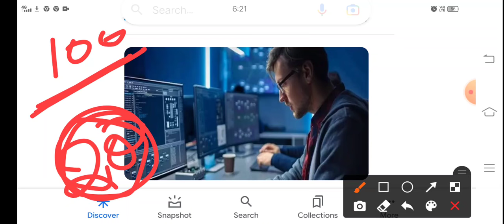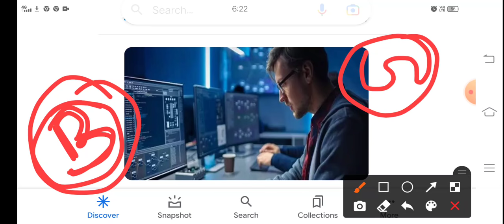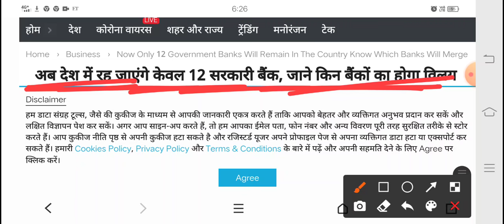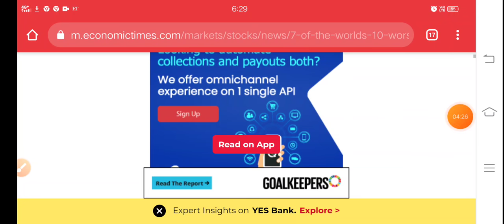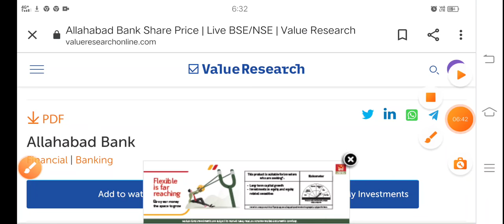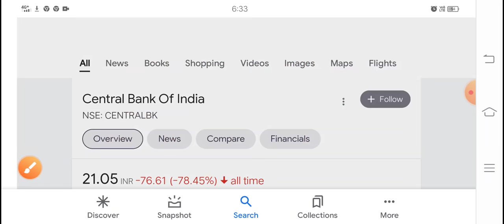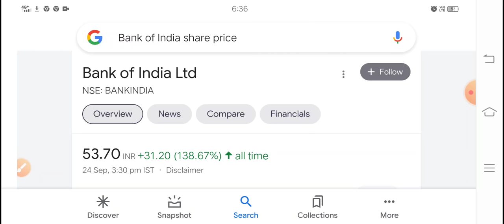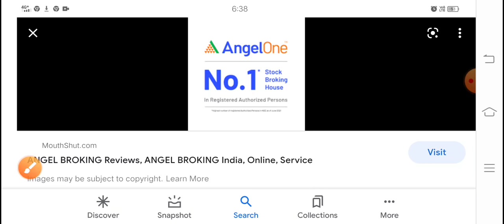ये 10 Bank डूब सकते हैं क्या मल्टीबैगर समझकर खरीदना मत पछताओगे?